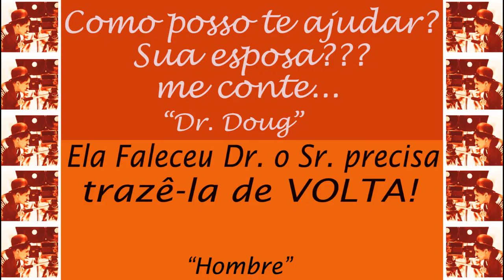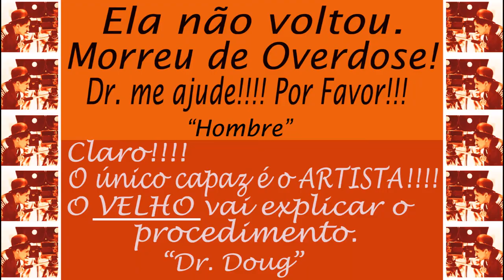Doug (a.k.a) Dr D - Sonho Tangerina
Art by MZA

Musics:
Autodrive - Guardian Dogs
Noer The Boy - Torch